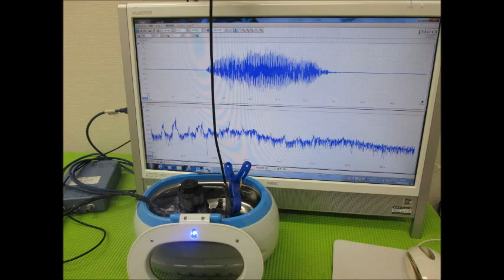超音波実験写真 Ultrasonic experiment photo